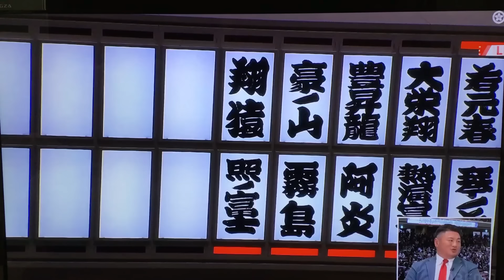January 2024 - Day SIX - Terunofuji v Tobizaru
**Links Below**  The final match on Day 6 features Yokozuna Terunofuji (4-1) taking on M4 Tobizaru (3-2), who has a 3-7 record against Terunofuji, but has beaten the Yokozuna twice in the past 2 years, earning a kinboshi each time.

Deadline to Enter is Sunday, January 21st at 10pm Japan Time.

-Jason